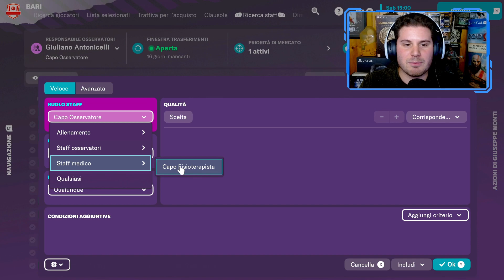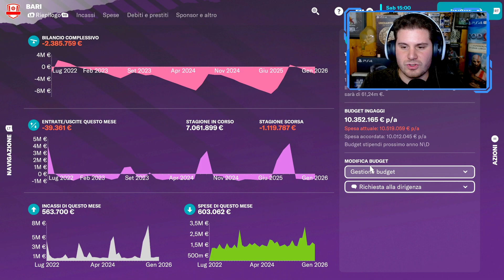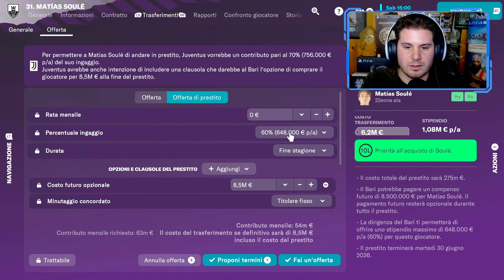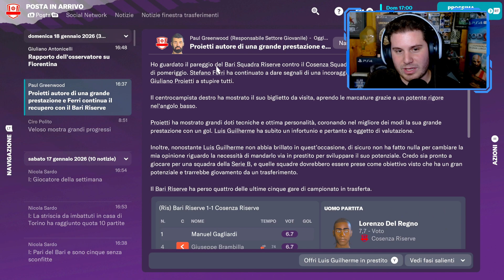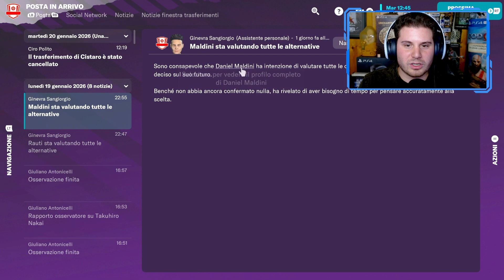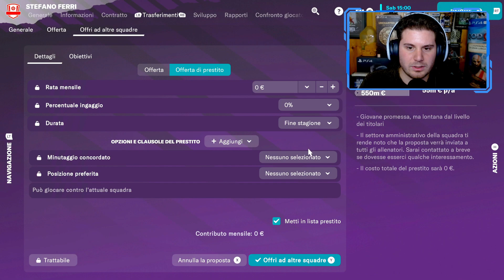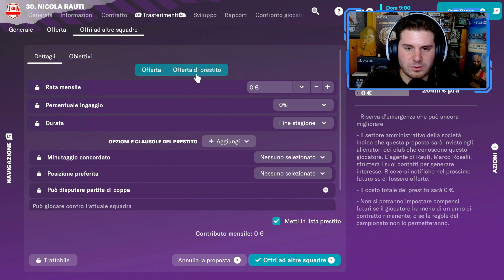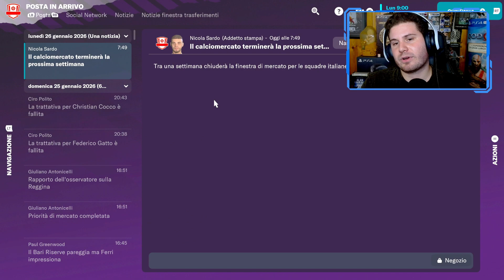LA MOVIDA BARESE E ARANDA | FOOTBALL MANAGER 2023 CARRIERA ALLENATORE Gameplay [EP.47]